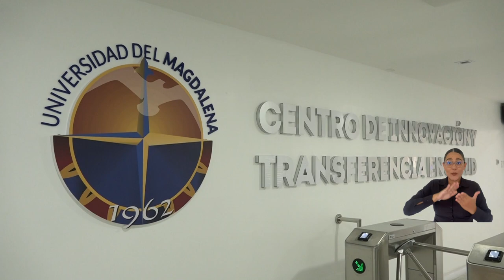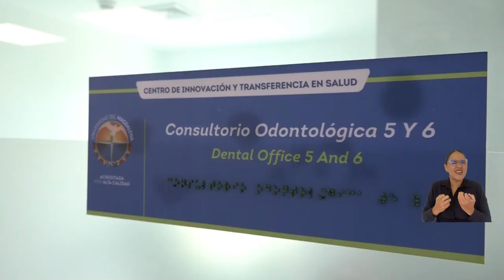Comunidad UNIMAGDALENA reacciona positivamente a la inauguración de Centro de Innovación en Salud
Fortalecer la investigación en las diferentes áreas de la Salud es uno de los esfuerzos a los que le apunta la Universidad del Magdalena con el recientemente inaugurado Centro de Innovación y Transferencia en Salud – CITES. La apertura del moderno escenario clínico y científico ubicado en el Hospital Universitario Julio Méndez Barreneche, es celebrada con gran beneplácito por estudiantes docentes e investigadores de la Alma Mater.